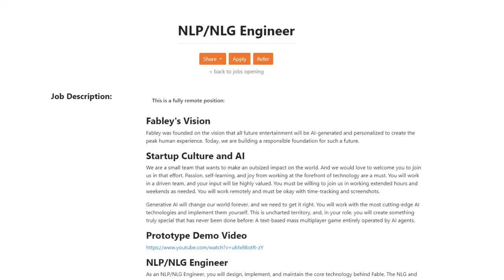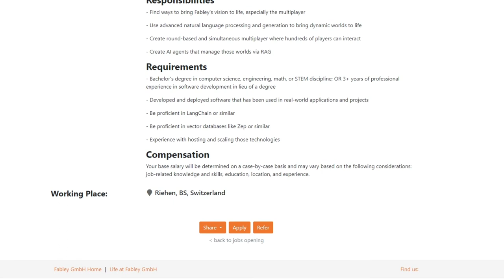Want to JOIN the Future? Watch This Now!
Do You Love AI? A New ChatGPT And Flux Get You Excited? *pluxia.ai*

The *App Fabley* merges _ChatGPT GPT 4_ and _Stable Diffusion_ together with the text-to-speech of ElevenLabs, all chained together in LangChain to create the ultimate personalized entertainment experience.
*Interested* in joining our highly motivated crew? _Visit fabley.ai/hiring_